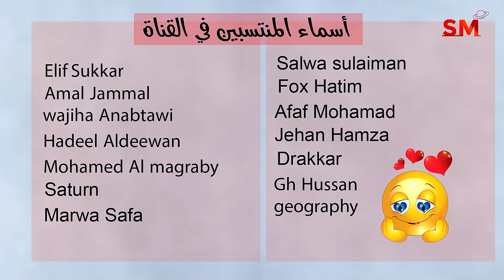توقعات الأبراج اليوم السبت 20 كانون الثاني يناير 2024 سعيد مناع